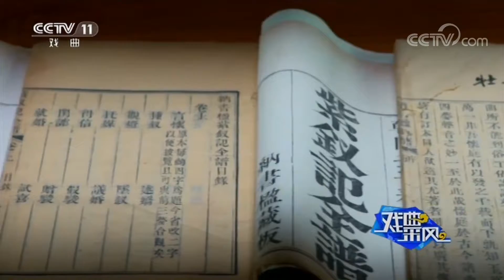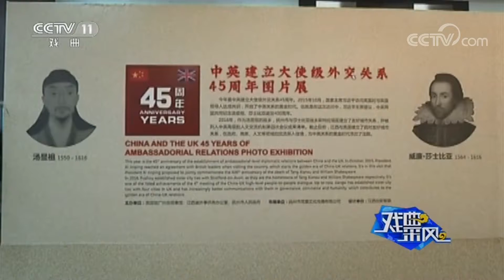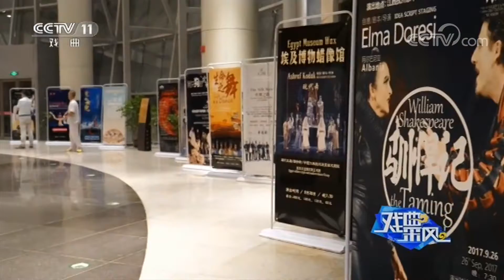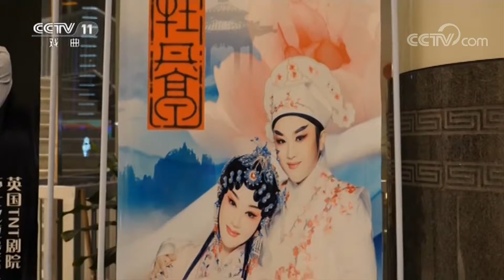《戏曲采风》 20171101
该栏目是以"百花齐放、继承创新、强强联合、德艺双馨"十六字方针为宗旨，以播出经典大戏或折子戏为主体,以京剧艺术家和中国京剧优秀青年演员研究生的联合演出，通过现场直播或录播方式呈现给广大戏曲观众。京剧是中华民族优秀文化的瑰宝，为发挥电视强大的辐射力、吸引力，创办了"空中剧院 "栏目。使观众有戏看，演员有戏演，电视有好戏播。该栏目播出的剧目不受地域和院团的局限，组成最强的阵容，使观众能欣赏到当代最高水平的演出，起到普及京剧、培养观众的作用。This part is based on the "flourishing, inheritance and innovation, powerful alliances, smashing the following guiding principles for the purpose, to broadcast classic drama or excerpts for the main, to the joint performances of Peking Opera artists and Chinese opera outstanding young actor Graduatepresented to the opera audience through live or taped. Peking Opera is a treasure of Chinese culture, play TV powerful radiation, attractive, founder of the "air theater". The audience Me and see, the actor formerly known speech, good show broadcast TV. The repertoire of the column broadcast from the limitations of geography and troupes to form the strongest lineup, so that the audience can enjoy the highest level of the performances of the contemporary play the popularity of opera, and develop the role of the audience.